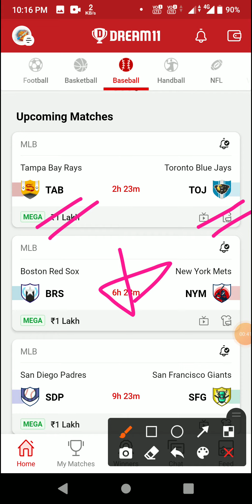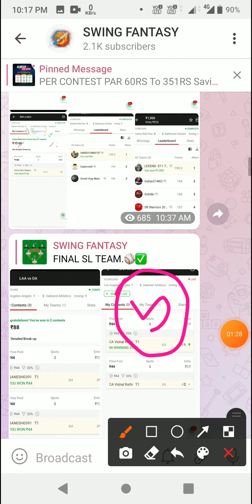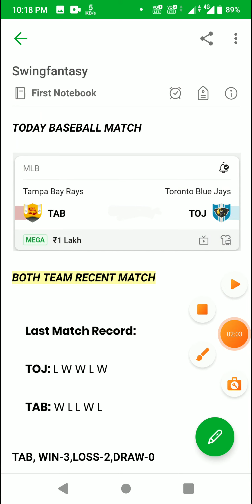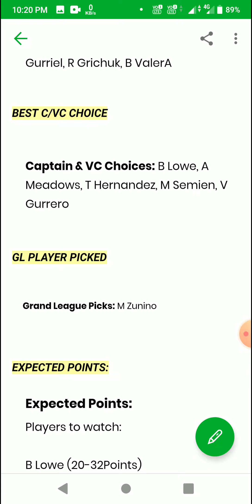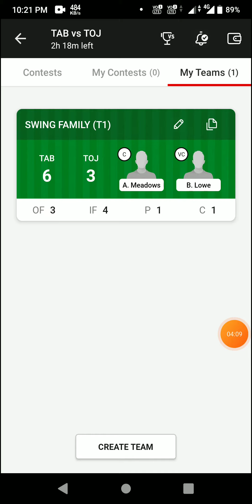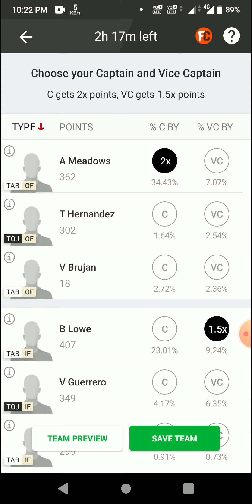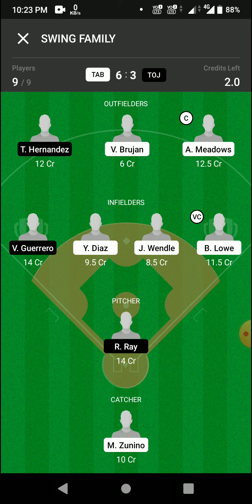TAB vs TOJ Dream11 prediction TAB vs TOJ Baseball Dream11 Team TAB vs TOJ Baseball Team today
1. This analysis is based on my Understanding, knowledge and instinct .While selecting your team, consider the points mentioned and make your own decision.

2.Dream11 takes great care to comply with all central and state legislation in India to ensure that users are fully protected. Every contest on platform is carefully designed to comply with applicable statutes and regulations in India. Dream11 constitutes a 'game of mere skill', which makes the Dream11 game exempt from the provisions of the Public Gambling Act, 1867 (PGA). Dream11 is a legitimate business activity protected under Article 19(1)(g) of the Constitution of India